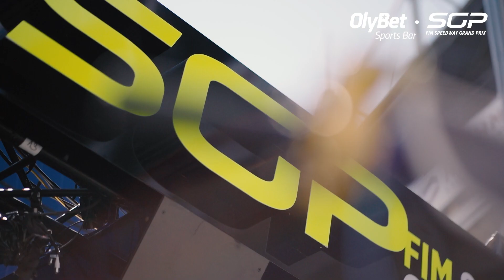Intervija ar FIM Speedway GP braucēju Jason Doyle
Viens no Eiropas vadošajiem tiešsaistes spēļu un sporta likmju zīmoliem OlyBet būs spīdveja sacensību FIM Speedway GP of Latvia – Riga 2023 titulsponsors.

Noskaties interviju ar vienu no labākajiem profesionālajiem Speedway braucējiem Jason Doyle!